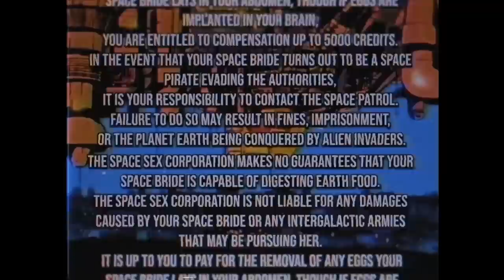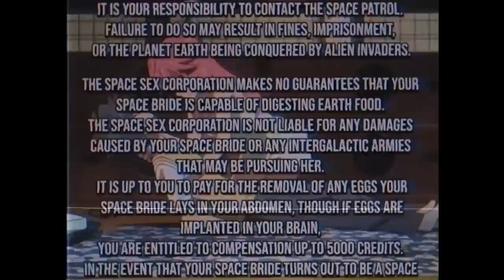Mail Order Space Waifus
Space: The Final Frontier. And your final desperate hope to find the Waifu of your dreams.
Was this too short for you? Check out Anituber Anthology V for over an hour of Space Anime shenanigans

Validate me!